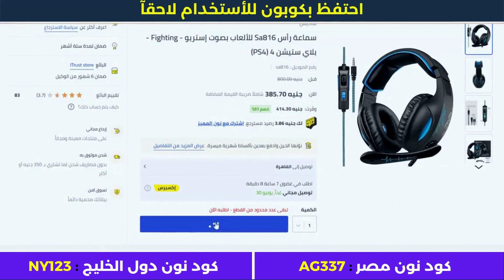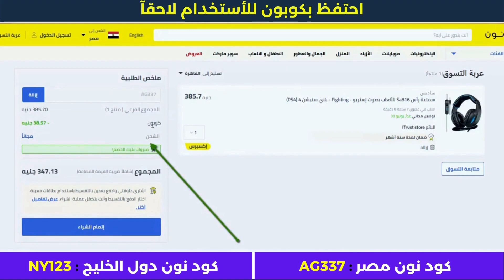أقوى عروض نون | تخفيض نون | كوبون خصم نون مصر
• كود نون دول الخليج : NY123